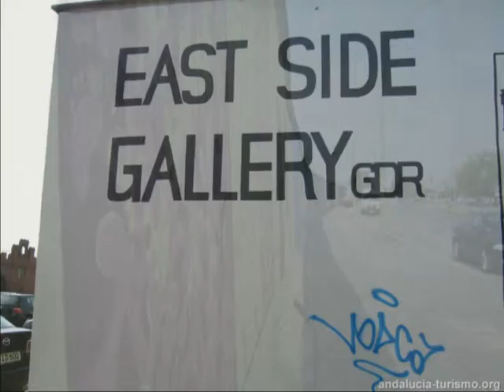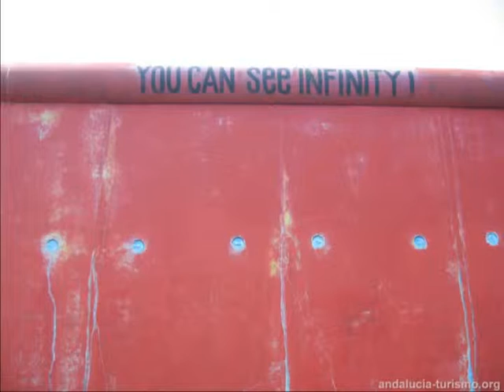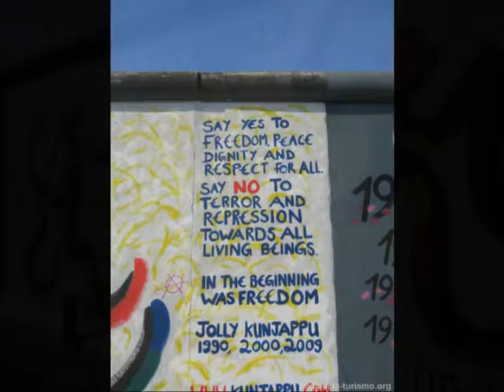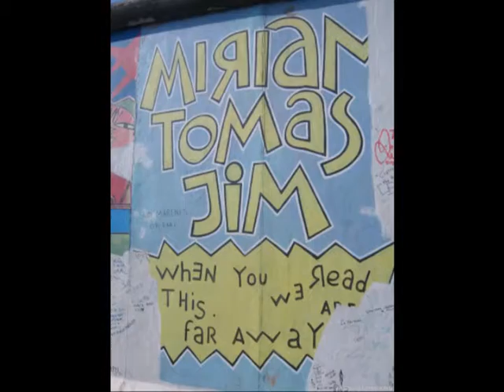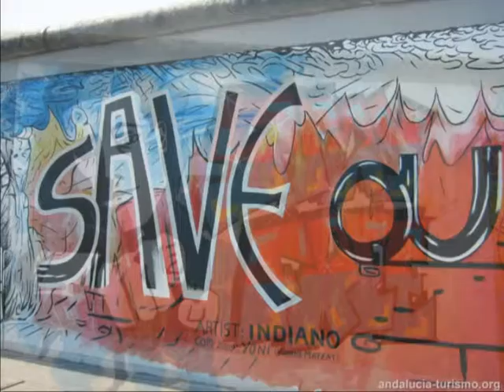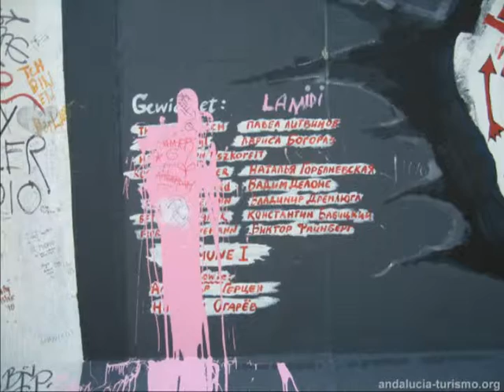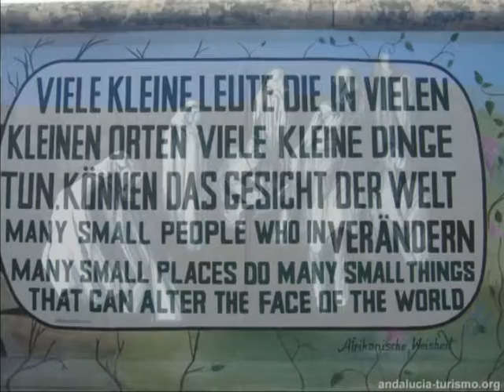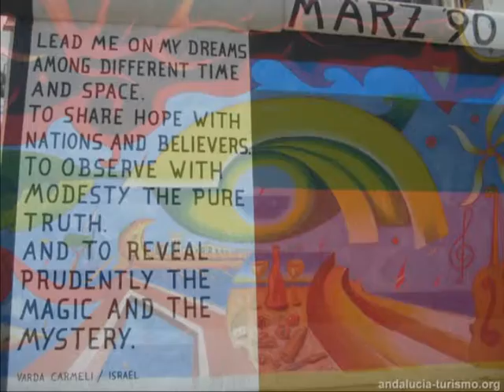East Side Gallery - Berliner Mauer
East Side Gallery - Berliner Mauer Galeria al aire libre en el Muro de Berlin